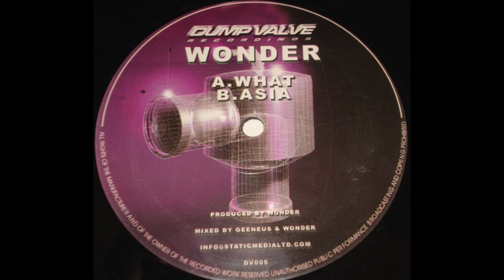DJ Wonder - Asia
Classic DJ Wonder track released back in 2003 on the Dump Valve Recordings label.